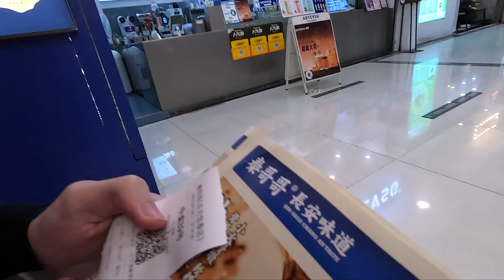Americans Try DELICIOUS SHAANXI Food in China 🇨🇳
Americans Try DELICIOUS SHAANXI Food in China! We are in Guangzhou China and although this isn't the local cuisine we found a restaurant chain from Xi'an that was so good!

Our Gear:
▸Desk Camera
▸Desk Mic Setup
▸Vlogging Gear
▸Travel Gear